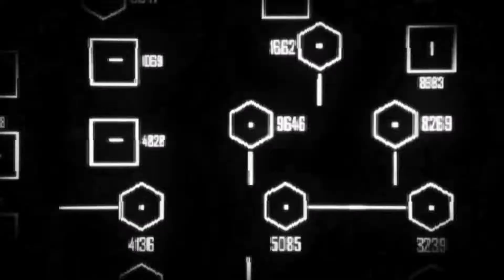Crysis 2 Parte 16: Sem Máscaras (Legendas BR & Sem Comentários)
Prophet é enganado e capturado por Hargreaver na sede Prisma de CryNet na Ilha de Roosevelt.

Jogo: Crysis 2
Tipo de Jogo: Tiro em primeira pessoa
Empresa: Crytek
Linguagem: BR - Português
Qualidade do video: 1080P
Gameplay via PC Microsoft Game Pass Ultimate em Agosto de 2021
Agradecimentos especiais para Gamevicio pelo excelente trabalho de tradução.

Neste Vídeo
00:00 - Introdução
00:05 - Sem Máscaras

Sua participação e comentários são muitos importantes para criarmos uma experiência memorável e melhorarmos o canal para você .

😄 Gostaria de ajudar o canal ? Realize uma doação via PIX de qualquer valor para incentivar e tornar possível a continuidade do canal que não é monetizado.